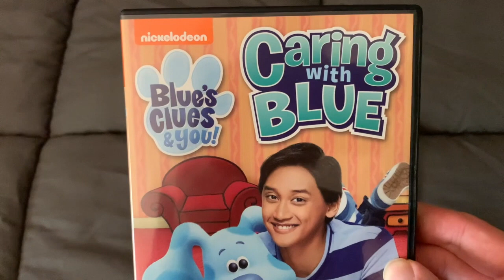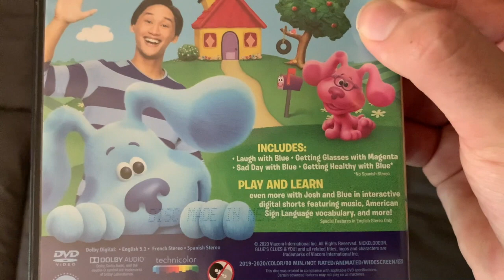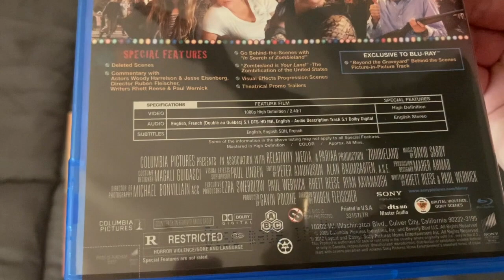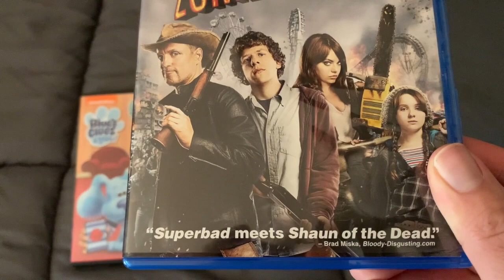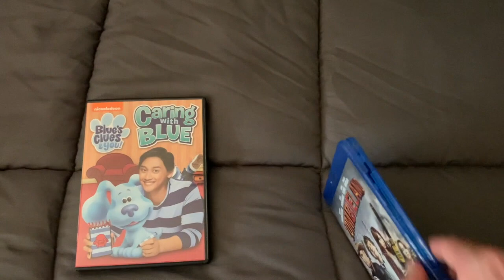DVD/Blu-Ray Update for October 14th 2020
I got Blue's Clues & You! Caring with Blue on DVD and Zombieland on Blu-Ray from the Best Buy website today.